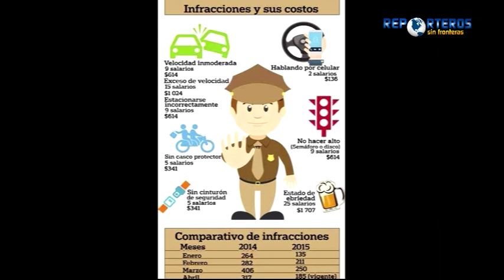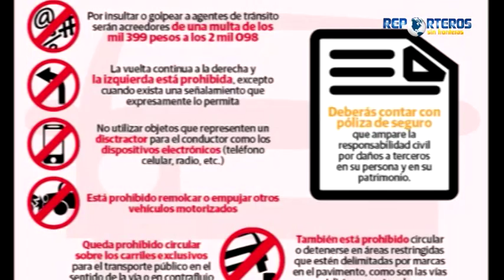Aun se mantiene en el aire poyecto de ciudad vial 13/5/2016